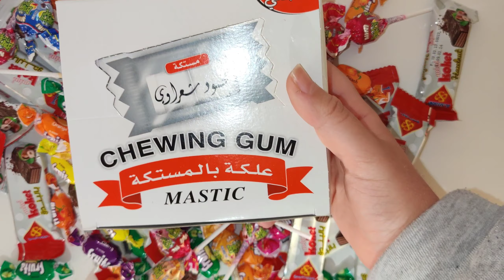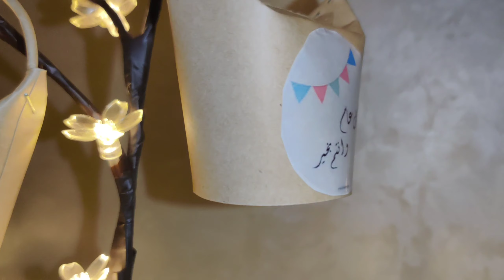عيديات العيد II توزيعات أنيقة وسهلة للعيد 2023